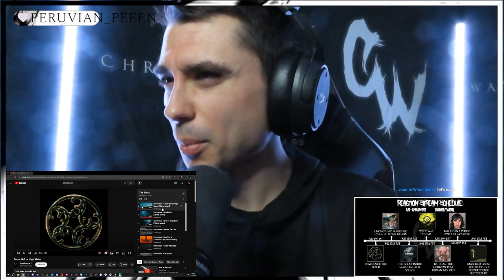METALCORE MUSICIAN REACTS: Imminence - Come Hell or High Water (LIVESTREAM)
VVV LISTEN TO BURRY ME HERE VVV